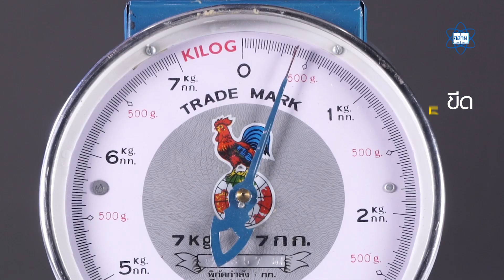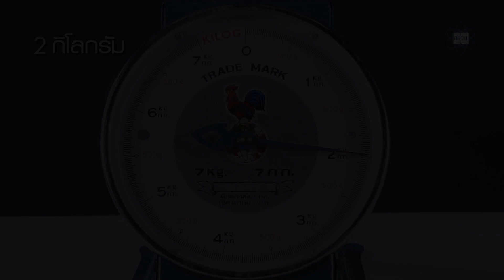กิโลกรัมและขีด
วีดิทัศน์เรื่องกิโลกรัมและขีด  เป็นสื่อประกอบการจัดกิจกรรมเรื่องบอกน้ำหนักเป็นกิโลกรัมและขีด ซึ่งเป็นกิจกรรมในหนังสือเรียนรายวิชาพื้นฐานคณิตศาสตร์ ชั้นประถมศึกษาปีที่ 2 เล่ม 1 บทที่ 4 โดยจะสาธิตการชั่งน้ำหนักโดยใช้เครื่องชั่งสปริง เริ่มจากน้ำหนัก 1 กิโลกรัม แล้วเพิ่มน้ำหนักทีละ 1 ขีดจนได้น้ำหนัก 2 กิโลกรัม